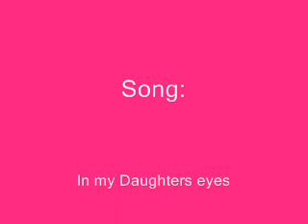A tribute to Usagi and Chibi Usa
This is a tribute mothers and daughters, towards sailor Moon. The song is in my daughters eyes and anime Sailor moon. The artist of the song is martina mc bride.